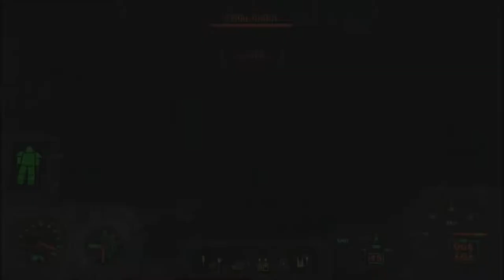Fallout 4, Episode 135: WE END UP LOOTING COLLEGE SQUARE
On our way to Graygarden, I decide to take a detour, which leads to another, then a trip to repair things.